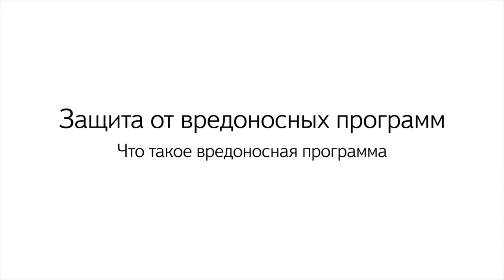Безопасность в интернете - 2 урок. Что такое вредоносная программа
Автор: Наталья Куканова, Надежда Кияткина, Александра Несанова

Программы бывают разные. Бывают нужные и полезные, а бывают — совсем наоборот. Есть, например, такие, которые мешают работе компьютера, стирают файлы, крадут личные данные и даже вымогают деньги. Они полезны только для своего хозяина, а вот всем остальным — жертвам — приносят вред. Поэтому их и называют вредоносными.

Кто-то создаёт зловредные программы просто ради забавы. А кто-то — ради выгоды. Самая главная добыча злоумышленников — это, конечно, деньги. Украсть их можно по-разному. Один из способов — шантаж: программа блокирует компьютер и требует у вас денег за доступ к устройству. А у ваших родителей она может подсмотреть номер карточки, когда те вводят его на сайте магазина.

Программа ворует логин и пароль пользователя, а потом рассылает спам от его имени. Современные системы безопасности способны довольно быстро разоблачать фальшивые странички, созданные только для рассылки спама и вирусов. Заподозрить в этом аккаунты живых людей сложнее — вот почему для мошенников это лакомый кусочек.

А ещё злодеи могут завербовать ваш компьютер или телефон в свою армию послушных зомби — программ-ботов, да так, что вы ничего не заметите! Маленький бот тайком подселяется на компьютер и тихо ждёт приказа. И пока вы мирно общаетесь с друзьями или смотрите котят, ваш компьютер по указке мошенников начинает делать разные пакости. Скажем, без конца кликать рекламные объявления, так что заказчикам рекламы приходится оплачивать тонну бесполезных кликов. Или упорно заходить на один и тот же сайт, чтобы тот не выдержал нагрузки и перестал работать.

Думаете, вас это всё не касается? Я, мол, не миллионер, и компьютер у меня простенький — кому я нужен? Но не стоит обольщаться. Интернет-мошенники действуют по принципу «с миру по нитке». У одного украл 100 рублей, с этой странички ВКонтакте отправил пару рассылок… В итоге — выгода! Так что жертвой вредоносной программы может стать каждый.

А в следующем ролике мы поговорим о том, как распознать эту заразу.